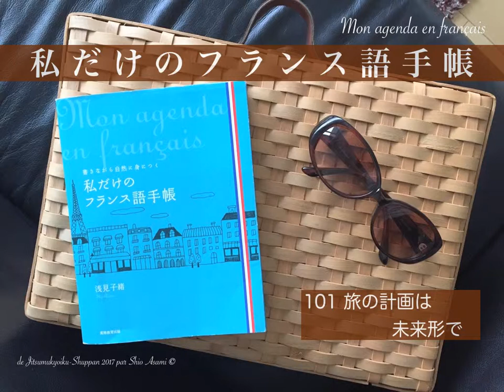101 旅の計画は未来形で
「私だけのフランス語手帳」実務教育出版 より

第４章「いろいろなフランス語手帳活用術」では、用途に合わせたフランス語手帳の使い方をご提案しています。

旅手帳では、旅の計画（未来形）から旅日記（過去形）のほか、旅先で便利な表現もご紹介。

旅の計画を立てる際はもちろん、これからの予定も未来形を使います。とくに、aller（英語の to go）を使った「近接未来」は日常死活でも頻繁に登場。aller の活用をマスターして、「近接未来」を駆使してしまいましょう！